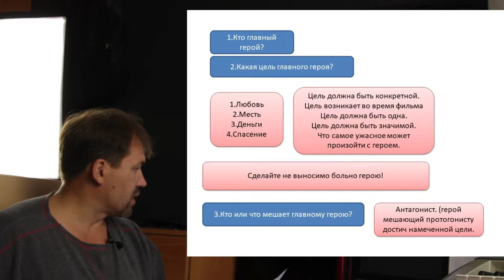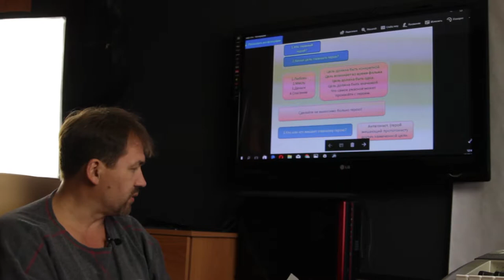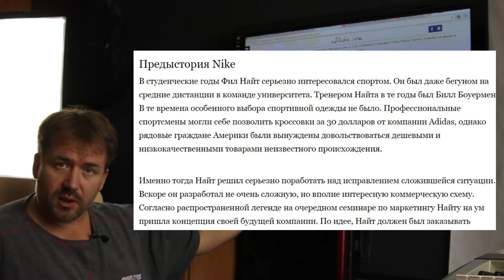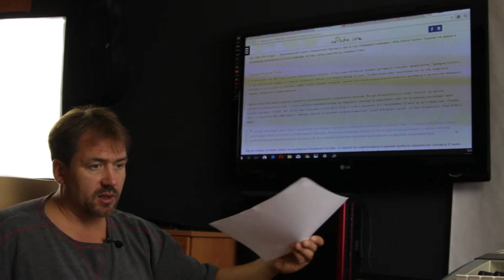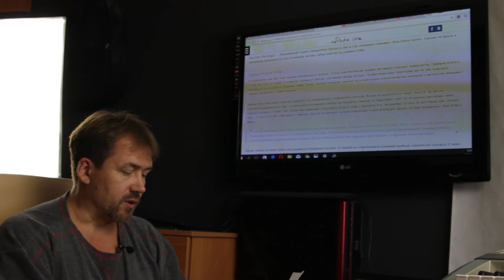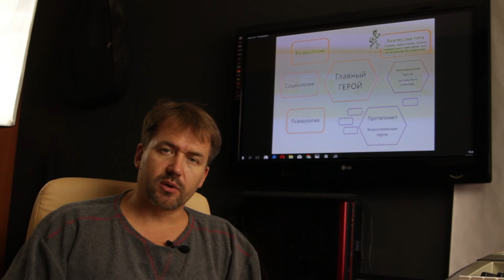Как подготовить материал для сценария к видеоролику